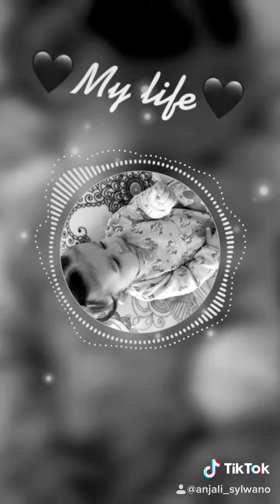Romane gila 2020 Krutko gilory🖤